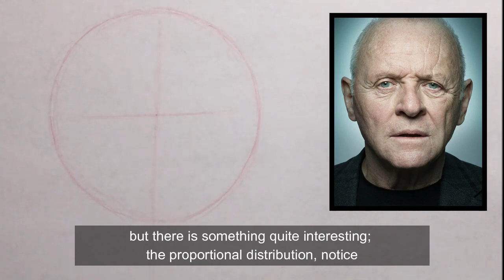Loomis Method; why doesn't he look like ...?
In this video you will be able to understand, why even if you think that you are applying the Loomis Method correctly, your portraits do not look like what you expect ... You will see in detail what is the mistake you are making when you draw using the Loomis Method ... You will finally understand your mistakes.